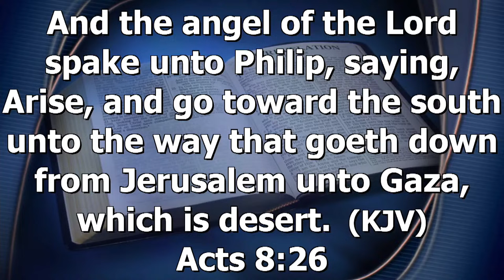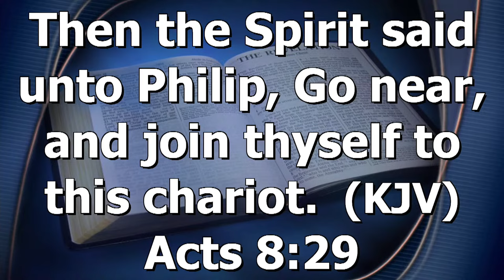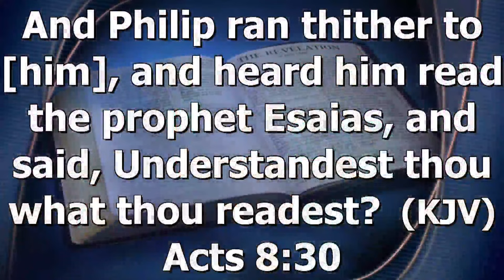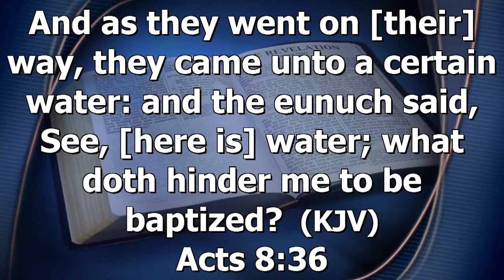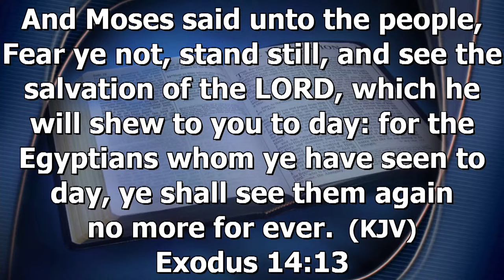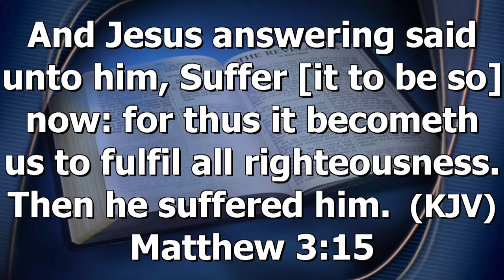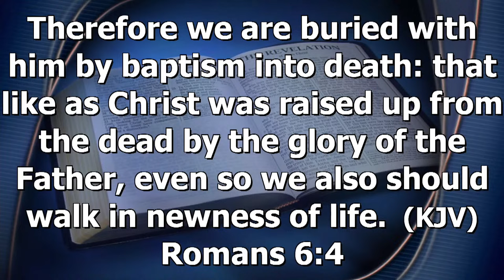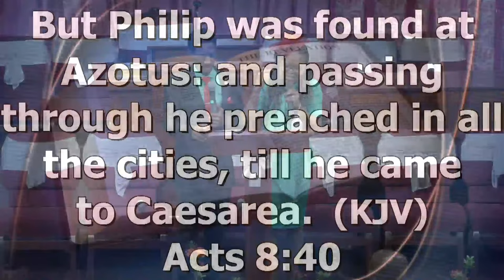The Gaza Encounter | Evangelist Natasha Brown-Alleyne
For Such A Time As This Empowerment Series
Date: Thursday 25, October 2023
Topic: "The Gaza Encounter "
Speaker:  Evangelist Natasha Brown-Alleyne